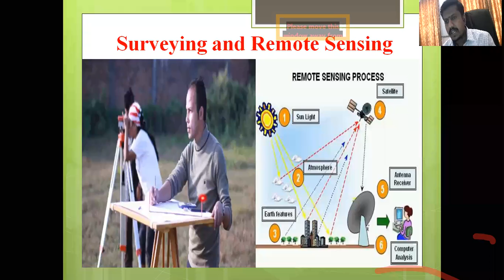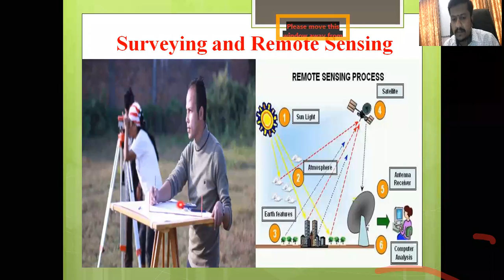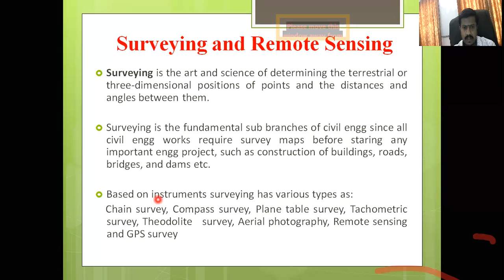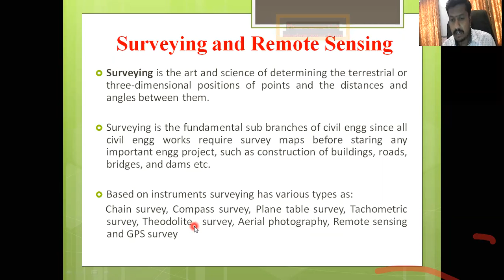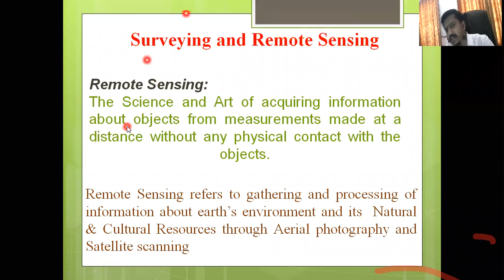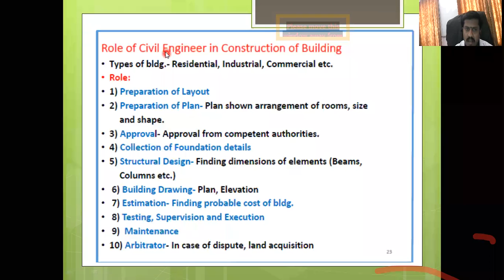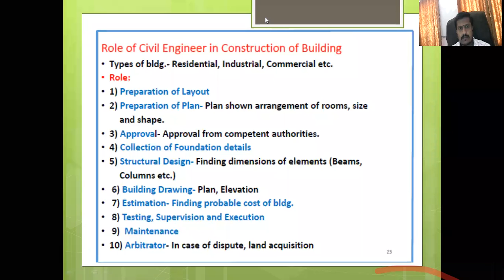BCE PART 6